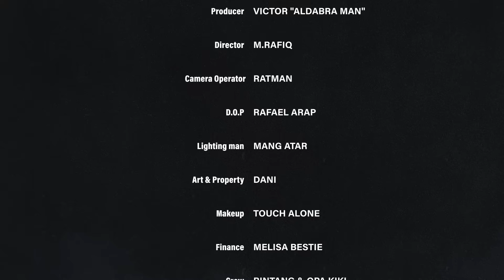KOKO HUNTER TERUS MEMPERKENALKAN ARWANA SUPER RED DI LUAR NEGERI DAN MEMPERTAHANKAN VALUENYA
Alamat: 88Torto & 88RedGallery
Jl. Kenangan No.21, Curug Sangereng, Kec. Klp. Dua, Kabupaten Tangerang, Banten 15810